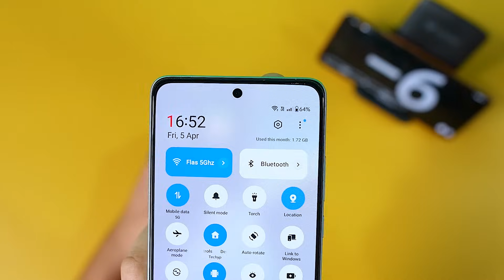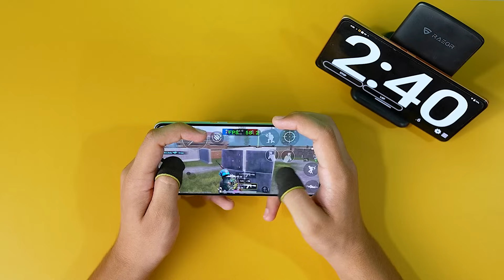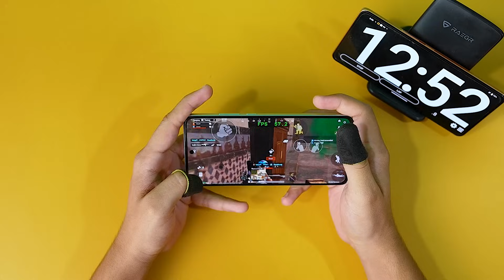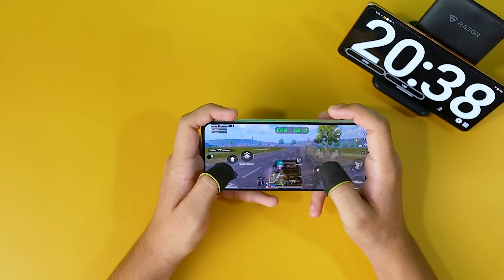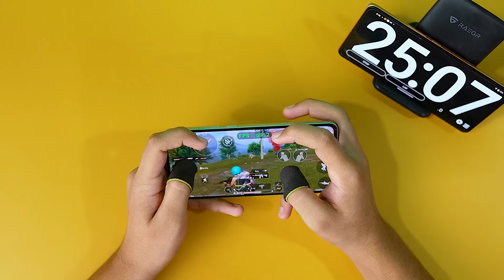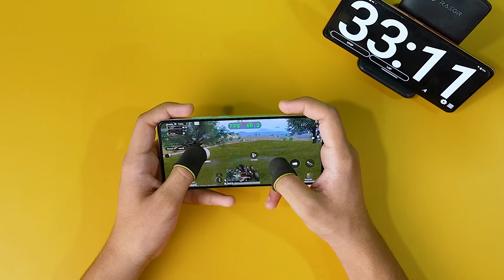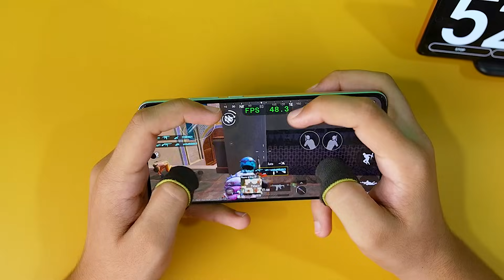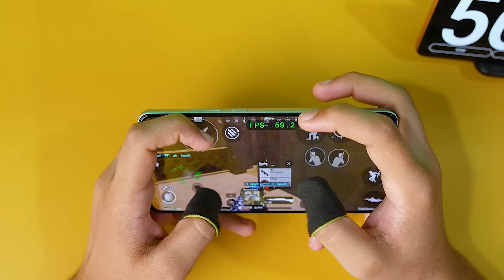OnePlus Nord CE 4 PUBG Review !!🔥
In this video, I will do the 60 fps BGMI test of OnePlus Nord CE 4 and also check out the heating and battery drain in one hour. Let's see how the OnePlus Nord CE 4 Work on 60 FPS BGMI..

Video Highlights

Sukhriya Video Dekhne Ke Liye :)